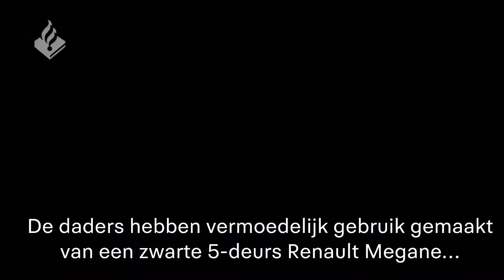Schietincident De Grote Wielen Amstelveen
Wie heeft de mannen gezien die zaterdag 16 maart een 55-jarige man en zijn 17-jarige dochter hebben beschoten aan De Grote Wielen in Amstelveen? We hebben meer informatie over de daders en hun vlucht en we kunnen jouw hulp bij het onderzoek goed gebruiken.